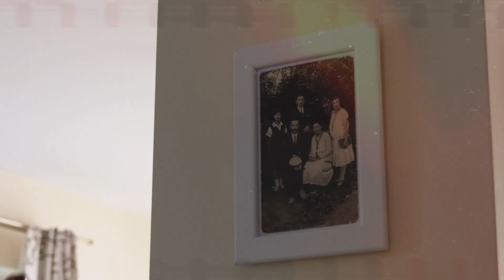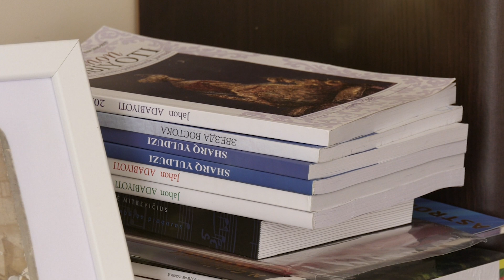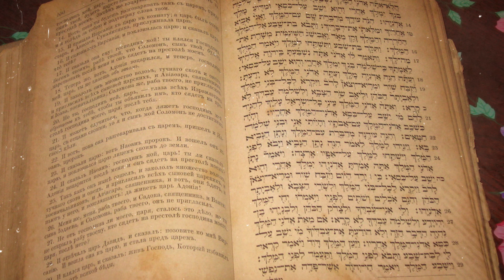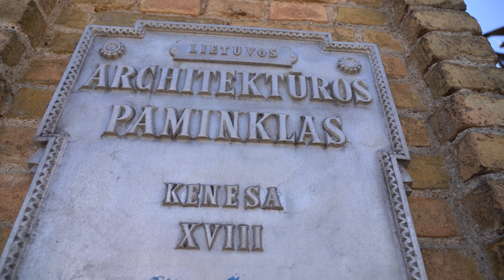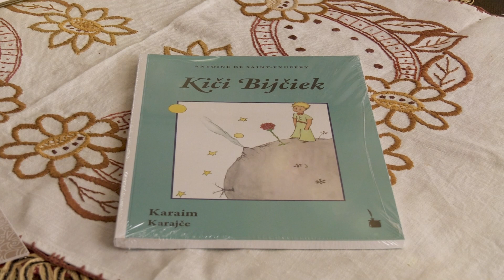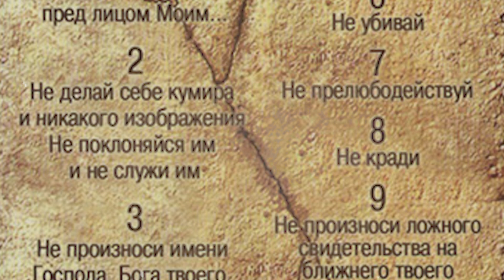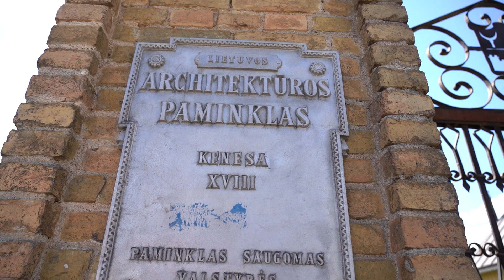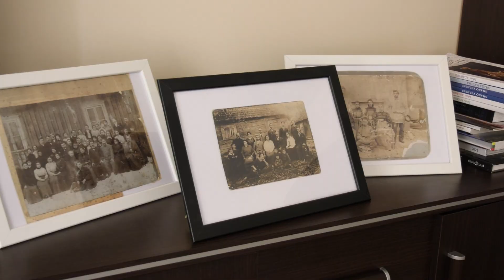Караимы Литвы - небольшой народ из Крыма с богатой историей: всего 200 человек, но какие!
"Караимы Литвы. Истории" - проект Delfi о небольшой общине караимов, для которой Литва стала домом 625 лет назад. Сейчас в Литве проживают около 200 потомков тех караимов, которых Великий князь Витаутас пригласил в Тракай, охранять один из своих замков.